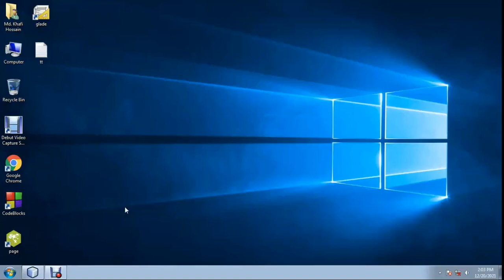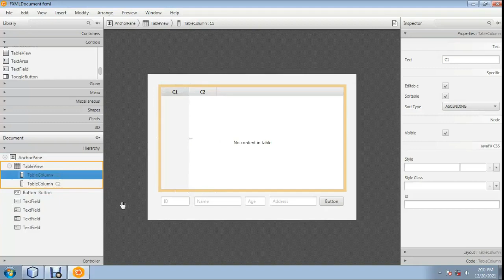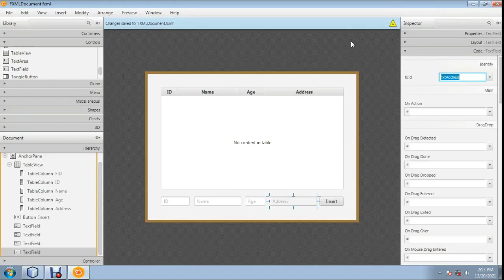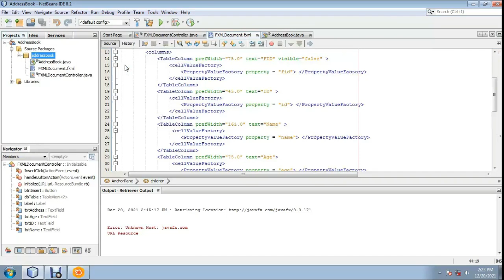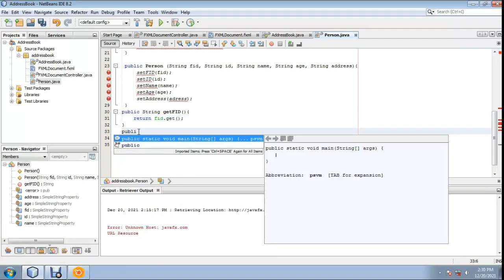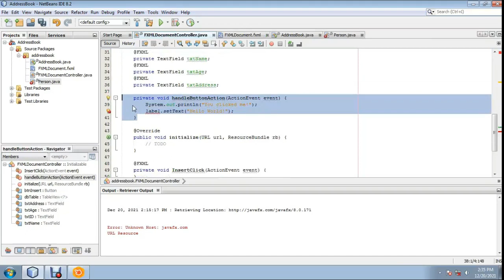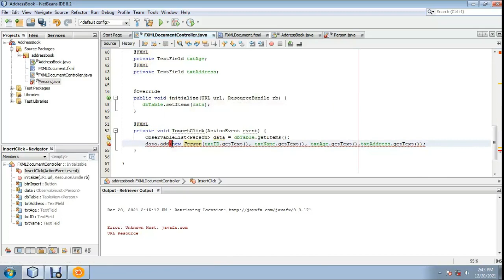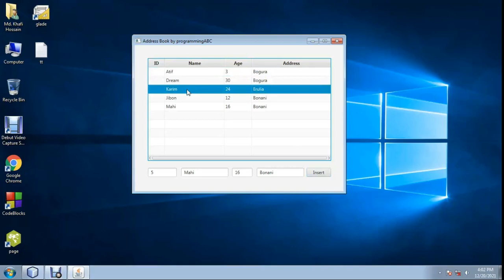javaFx FXML TableView example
NetBeans javaFx FXML TableView example.How to load Data or Insert Data. Programming is my hobby. Here Visual Basic .net , Netbeans Java, JavaFX, FXML , Delphi-7 , Python & C++ programming Video Will be Uploaded.